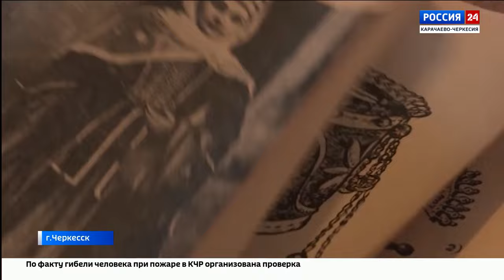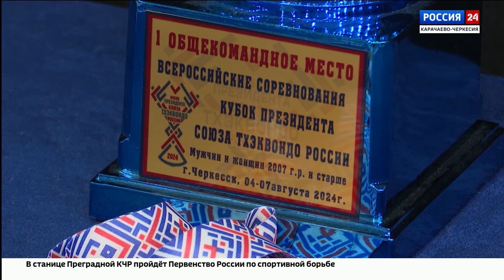"Вести Россия 24" Эфир от 07.08.2024